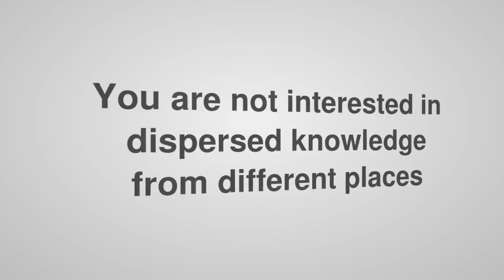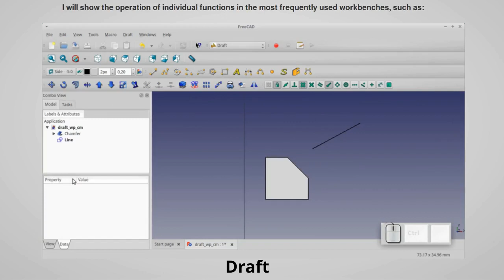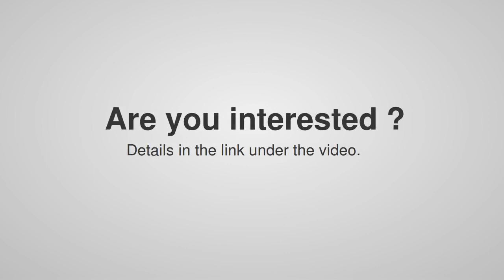Freecad basic course - promo video